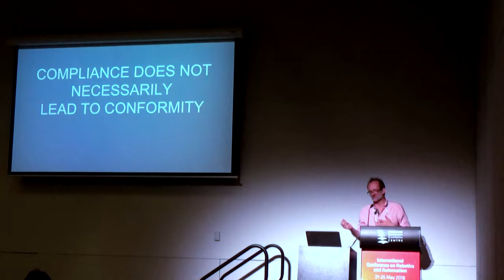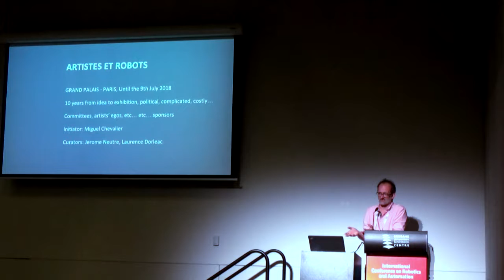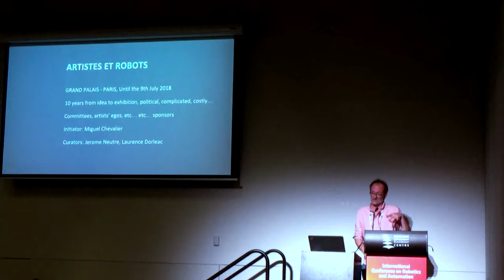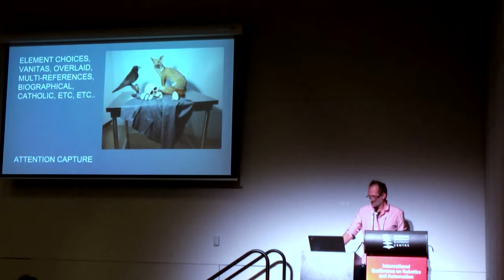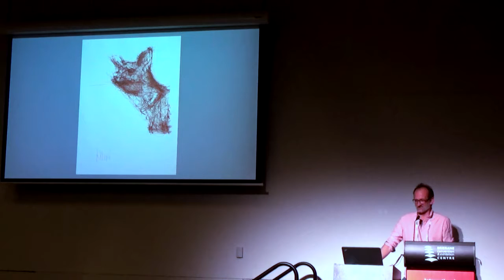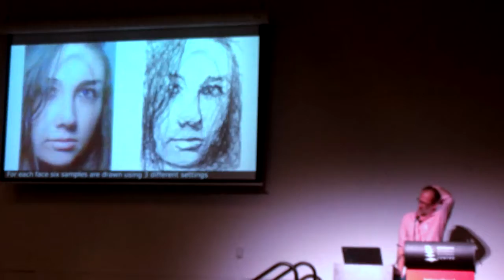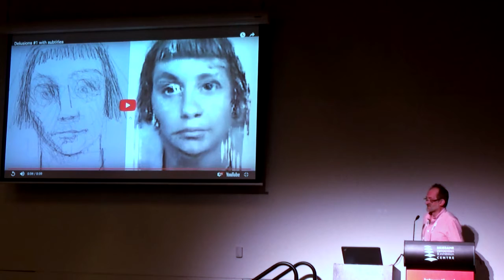IEEE ICRA 2018 - Robots and Art Forum - On the influence of constraints on an artistic practice...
[This is an invited talk presented at the Robots and Art Forum at the IEEE International Conference on Robotics and Automation in Brisbane, Australia on 24 May 2018

On the influence of constraints on an artistic practice by Patrick Tresset

As the theme of the forum, this year is compliance, we can consider its necessary complement: constraint. I will present and describe the design/artistic/physical/technological constraints that influence the development, production and exhibition of my robotic installations in a contemporary art context. I will end the talk with a brief comment on the influence of joints compliance on drawing style.

Patrick Tresset is a London based artist. His art practices follow two main path, on one hand Tresset presents theatrical installations in which robotic agents are actors, these installations are often evocations of humanness. Tresset crafts the computational systems driving the robots so that their behaviour can be perceived as artistic, expressive and obsessive. These systems are influenced by research into human behaviour, more specifically how humans make marks, how humans depict other humans, how humans perceive artworks and how humans relate to robots. On the other hand Tresset also uses robots and computational systems to produce series of drawings, paintings and videos.